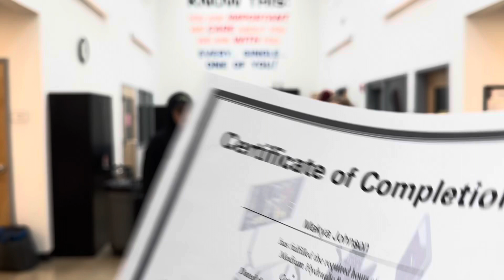MAKYA'S CAT CERT, 12/5/23